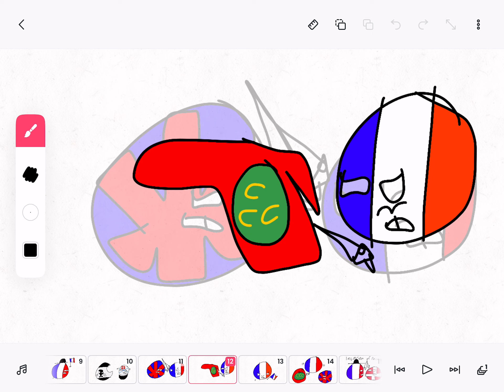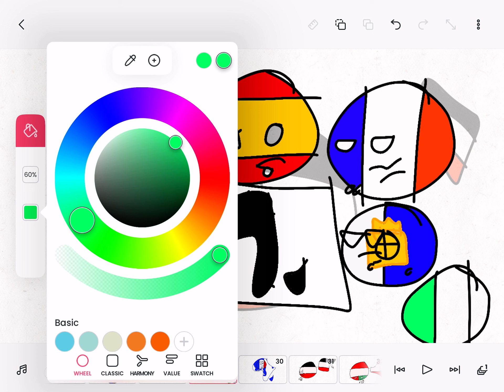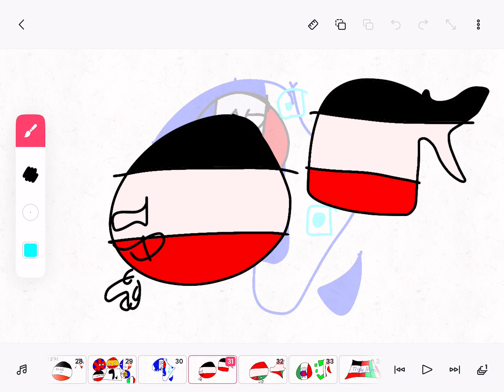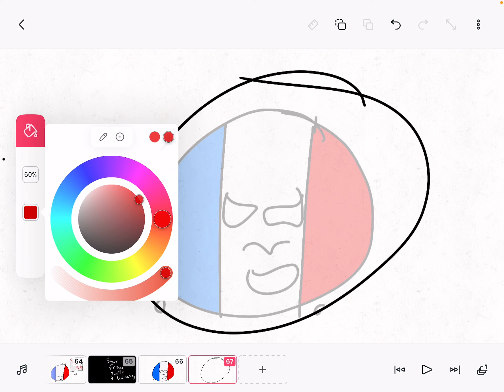Modern History of France [Histoire moderne de France]